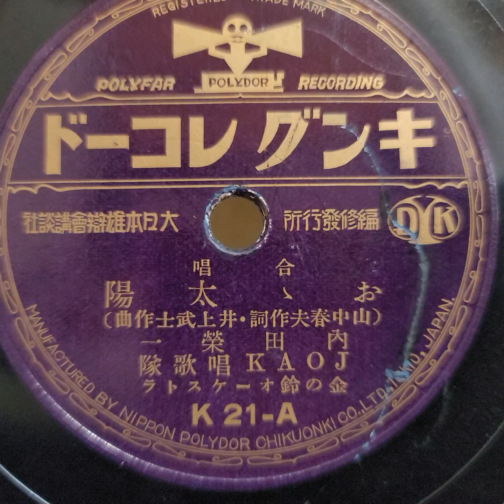内田 榮一・JOAK 唱歌隊 ♪おゝ太陽♪ 1931年 78rpm record. Columbia Model No G ｰ 241 phonograph